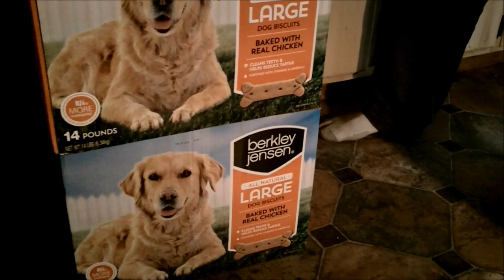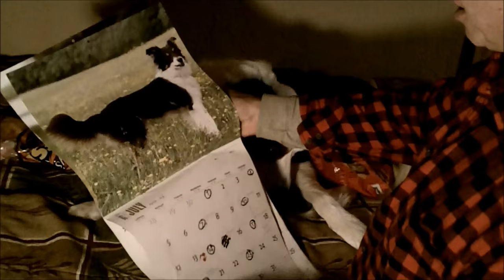Twas The Night Before OUR CRAZY CABIN CHRISTMAS.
Frankie and I make another Christmas parody at our backwoods cabin.  Sharing laughs with a border collie in the north woods.

Video of icebox:
Video of Gas Refrigerator:
Propane Freezer:

AND Footage Firm which I am fully licensed for.
Filming and editing by JC Desclos